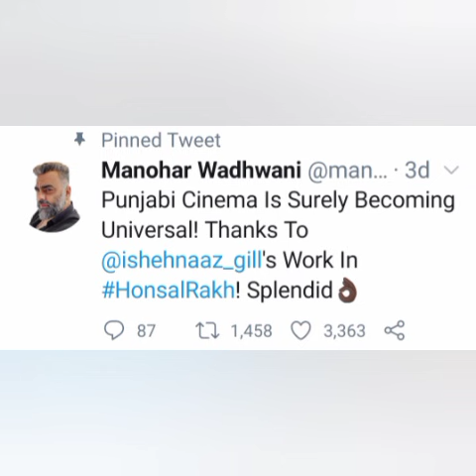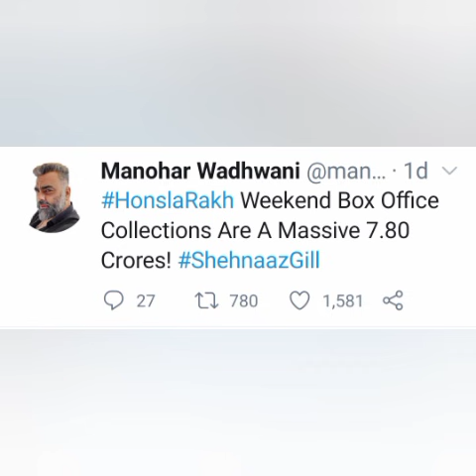shehnaaz की वजह से हौसला रख ने अक्षय कुमार की मूवी कै भी पछाडा